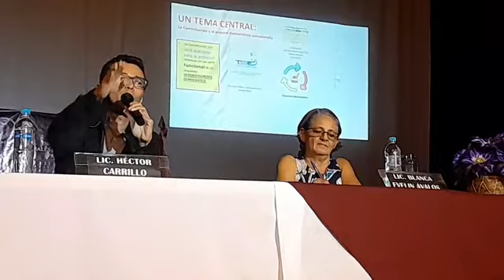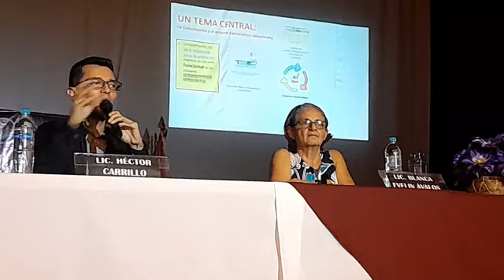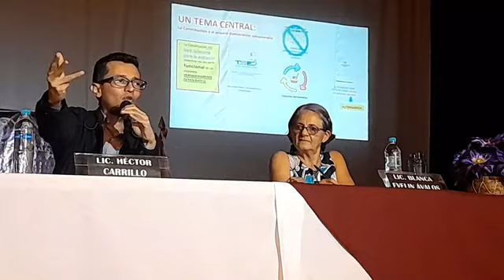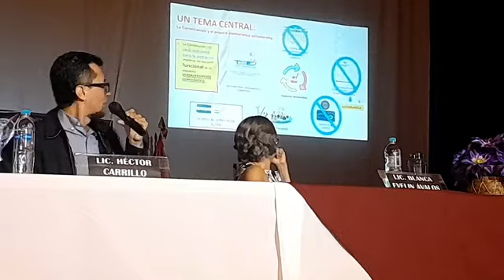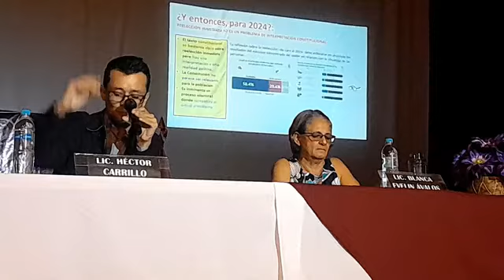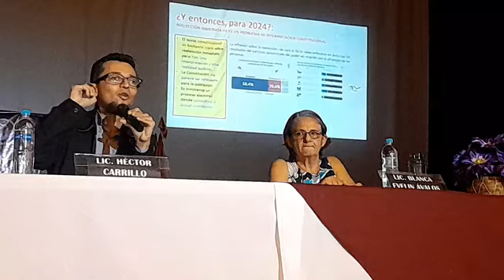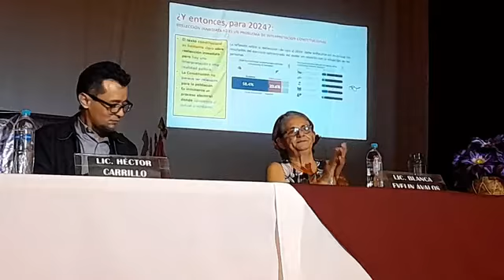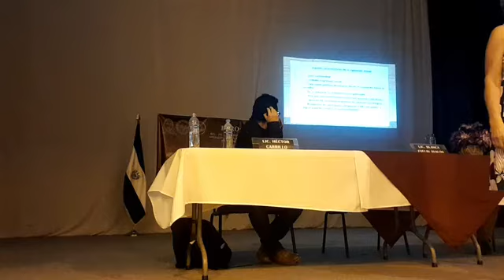Escuela de Ciencias Sociales UES, realizan Foro Rol de los Movimientos Sociales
Escuela de Ciencias Sociales UES, realizan Foro Rol de los Movimientos Sociales Ante La Reelección Presidencial